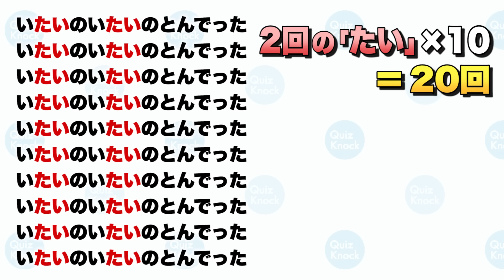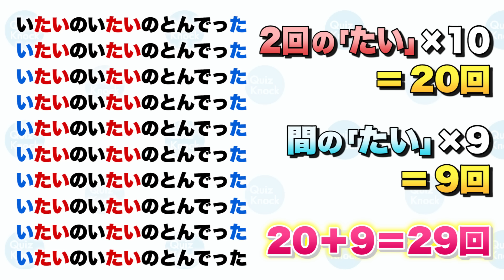東大生が1週間かけて作った10回クイズ、全国民ひっかかる説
｢ピザ｣｢ピザ｣｢ピザ｣｢ピザ｣…ってベタな問題は簡単すぎ！
1週間かけて作った難問10回クイズなら全員ひっかかるでしょ！

今日の一問の答えはこちら↓
記事タイトル:【知識のプロテイン】解いて鍛えるQUIZ GYM 89th